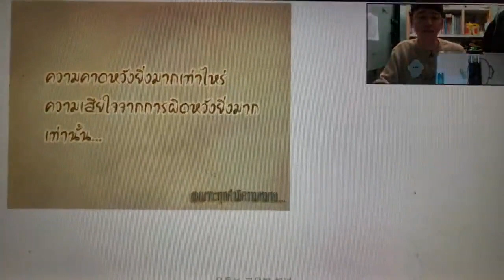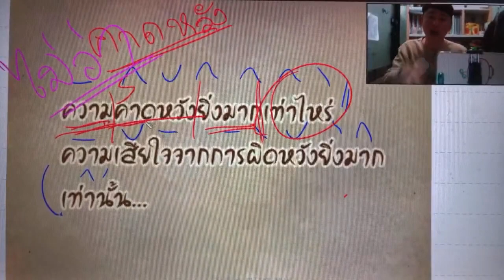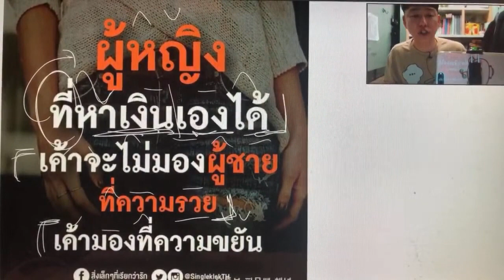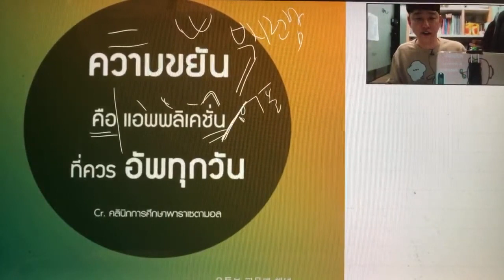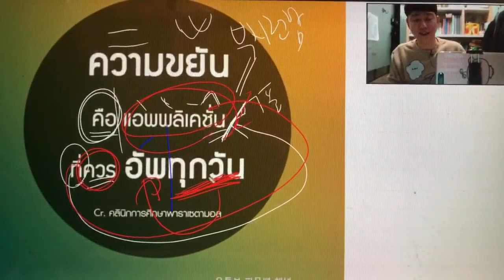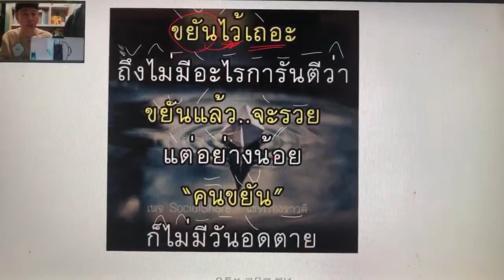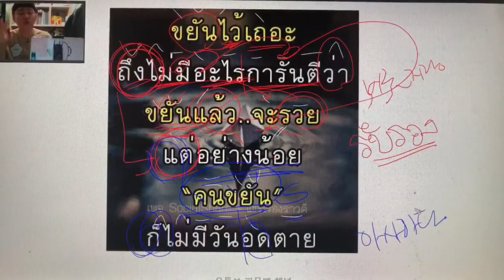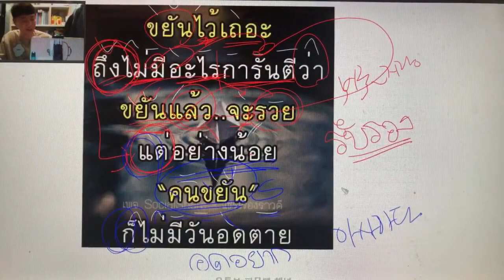[감성태국어 #16] 실시간 라이브 중에 좋은 문장이 있어 발췌해보았습니다. 들어보시고 독해도 같이 해봐요